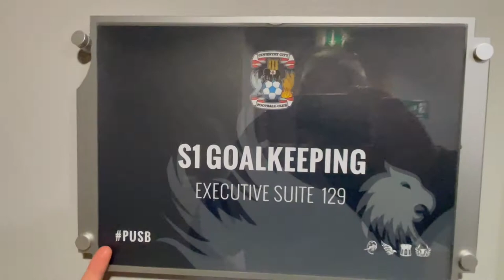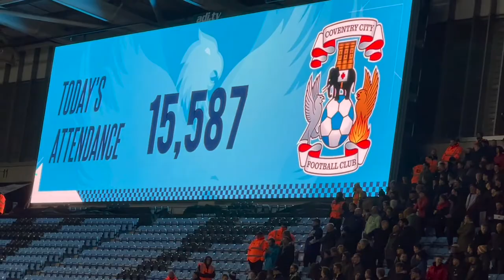Missed Passes and disallowed goal . Bad day at the office for Coventry City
Match day experience of   Coventry City Vs. Hull

Thank You for S1 Goalkeeping for inviting us to the Box for the game

I have Cerebral Palsy and use a wheelchair to help me get around , I am a season ticket holder for  Coventry City .

My electric wheelchair was given to me from the charity Whizz-Kids go check out there web site

My Twitter is @TheboyCcfc